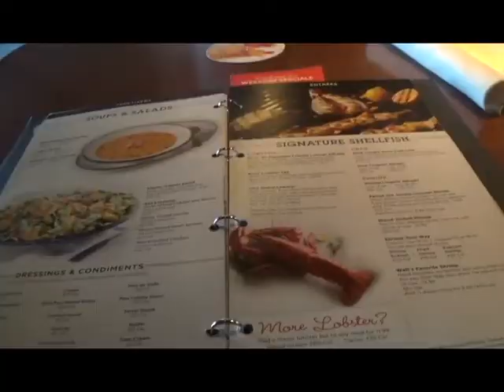A Day In The Life Of Autism | Weekend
Hi guys! This is Alexa. In this video, I will be taking you through what I do on the weekends. If you have any questions or requests for me, please comment them down below.